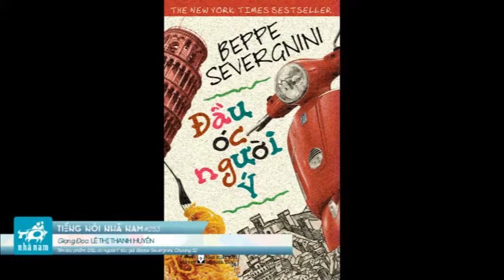Tiếng nói Nhã Nam #253 - Lê Thị Thanh Huyền - Đầu óc người Ý - Chương 52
Giọng đọc: Lê Thị Thanh Huyền
Tác phẩm: Đầu óc người Ý
Tác giả: Beppe Severgnini
Trích đọc: Chương 52